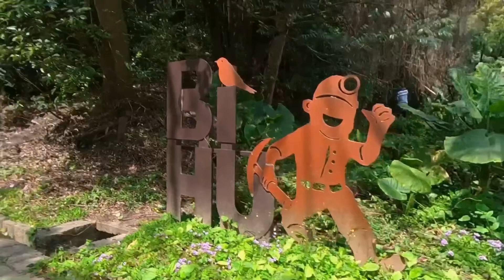20240323_碧湖公園、碧湖步道、大溝溪健行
台北市嘉義同鄉會登山健行隊，113年第1次的活動，舉辦在內湖的碧湖公園與碧湖步道健行。
早上09點在捷運文德站集合出發，
路線經碧湖公園-內湖路二段三段-
碧湖步道至新福本坑，終點是大溝溪生態治水園區。
健行步道起伏不大，行走距離約8公里，耗時3小時。
健行結束後，大夥還至內湖捷運站附近的七海台粵餐廳午餐及同樂活動。